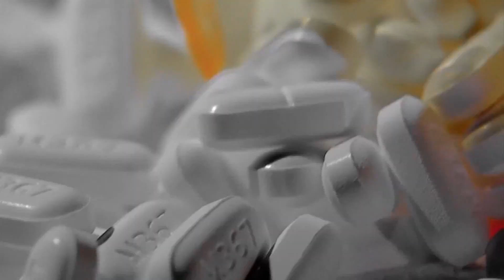SSM Health Medical Minute: Depression, anxiety linger in some pregnant moms despite treatment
A new research study indicates antidepressants don’t always help ease depression and anxiety in pregnant women and new moms.